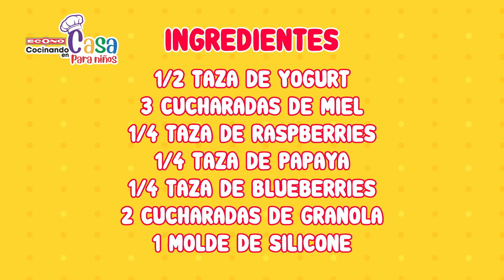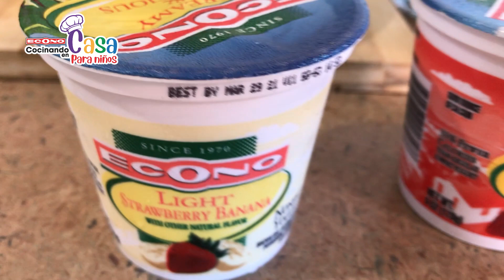Cocinando en Casa para Niños: Yogurt Bowl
En esta edición de Cocinando en Casa para Niños con Mini Chef Paloma, cerramos el Mes de la Nutrición con esta deliciosa receta de Yogurt Bowl con Frutas. Tú sabes que todo lo que necesitas para preparar esta receta en casa lo consigues en tu Supermercados ECONO favorito.